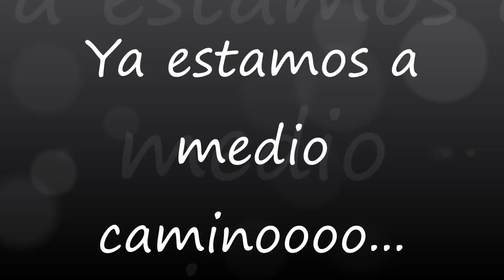Volcan de Santa Ana - Estamos ya a medio camino...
La vista motiva para seguir avanzando...
Enamora esa vista de nuestro pequeño El Salvador